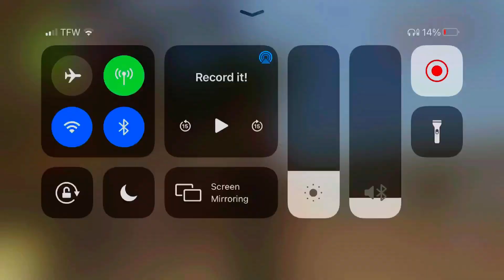GTA San Andreas gameplay-(walkthrough) getting new clothes (Iso Android) 6#